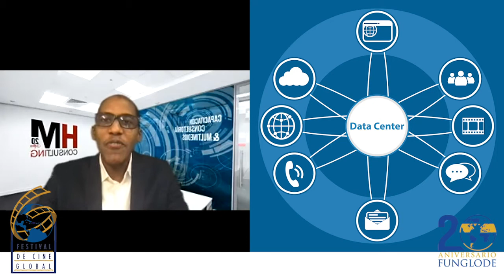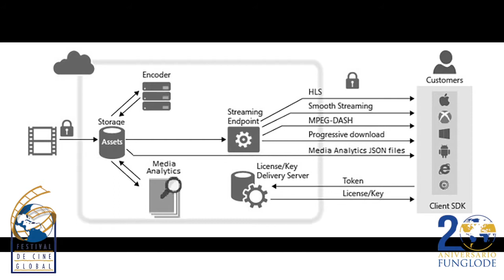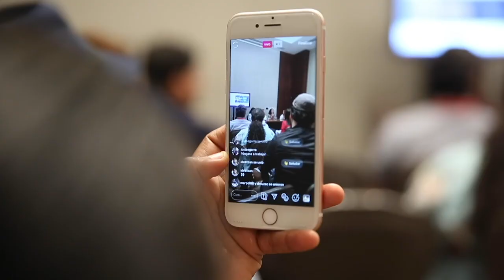GLOBAL TALKS-S1-E17-TECNOLOGIA-CINE-CULTURA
GlobalTalks “Tecnología, Cine & Cultura” nuestro invitado especial Hiddekel Morrison.
Ingeniero, Escritor, Técnico en Electrónica, Magíster en Administración de Operaciones. Nació el 8 de febrero de 1978 en la ciudad de Santo Domingo. Desde muy temprana edad fue un niño acucioso y de un pensamiento muy analítico, dedicado a la lectura, a los estudios y a la práctica de judo, disciplina en la que ha alcanzado el cinturón marrón y en la que ha ganado múltiples medallas de oro, siendo selección del Distrito Nacional y medalla de bronce, tercero del país, en los XI Juegos Nacionales Mao 97. A los 15 años se graduó de bachiller en Ciencias y Letras en el Liceo Unión Panamericana, alcanzando el mejor índice académico en sus seis años de estudios, con un promedio de 90 puntos. Se hizo Técnico en Electrónica y Técnico en Redes en la Universidad APEC. Se graduó a los 19 años de Ingeniero en Electrónica y Telecomunicaciones en la Universidad INTEC, donde también participaba en actividades co-curriculares y dedicaba tiempo a la realización de poesías, obteniendo el premio del Concurso Literario INTEC’96.
A los 22 años realizó una especialidad en Telecomunicaciones en la Universidad de Wisconsin, Madison, USA. A los 24 años obtuvo el título de Magíster en Administración de Operaciones en la Pontificia Universidad Católica Madre y Maestra (PUCMM). Realizó un postgrado en Parlamentarismo en la Universidad Rafael Landivar, en Guatemala.
¡Recuerda! Nos vemos este:
Miércoles 23,
Septiembre, 2020
7:30 p.m.
ENVIVO por YouTube, Facebook y Periscope.